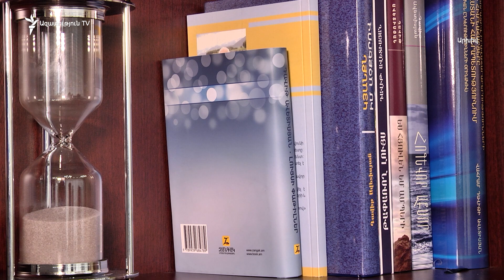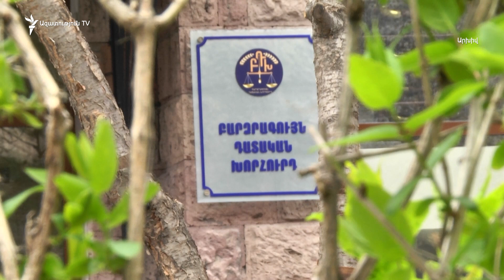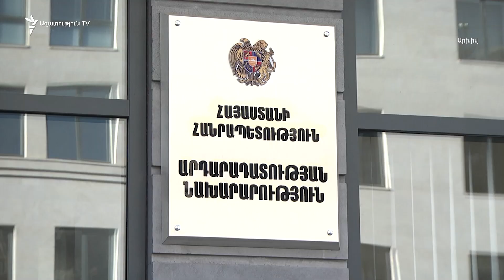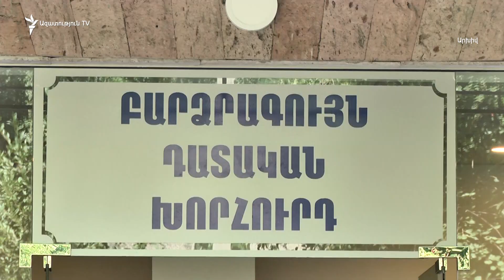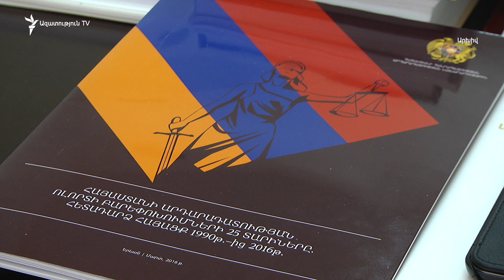Թաթոյանը կարծում է՝ դատավորներին կարգապահական պատասխանատվության ենթարկելու ընթացակարգը հստակ չէ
Սահմանադրական դատարանն ուսումնասիրում է նախկին օմբուդսմենի դիմումը, որն Արման Թաթոյանը ներկայացրեց պաշտոնավարման վերջին օրը։ Բարձր դատարանը դատավորների կարգապահական պատասխանատվությանն առնչվող հայցի ուսումնասիրությունից հետո կորոշի՝ վարույթ ընդունում է այն, թե՝ մերժում։